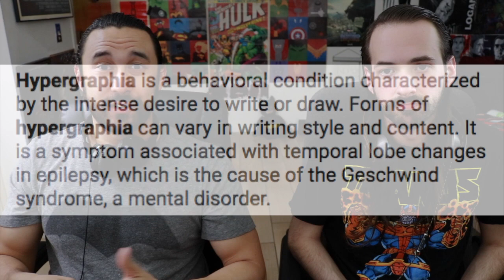CAPTAIN MARVEL WEIRD TRAILER | Funny Spoof PARODY by Aldo Jones - REACTION!!!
ALDO JONES is at it again with another one of his Weird Trailers - this time for Marvel's hotly-anticipated CAPTAIN MARVEL! Suffice to say - THIS is the film we've all been hoping for...  join us for Greg and John's REACTION & REVIEW!!!